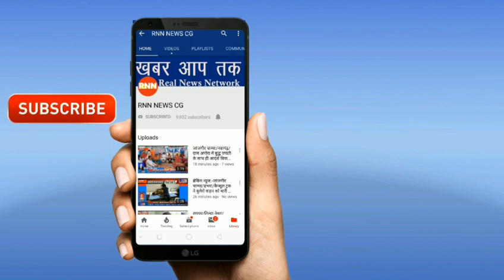ब्रेकिंग न्यूज:-कोरबा/ग्राम तुमान के मोहल्ले में लगे ट्रांसफार्मर पर शॉर्टसर्किट की वजह से लगी आग।